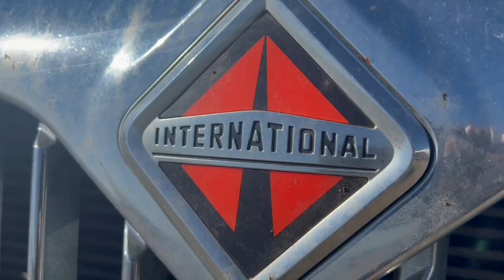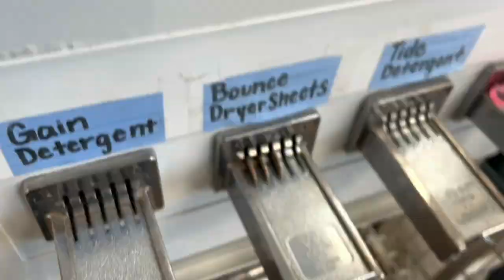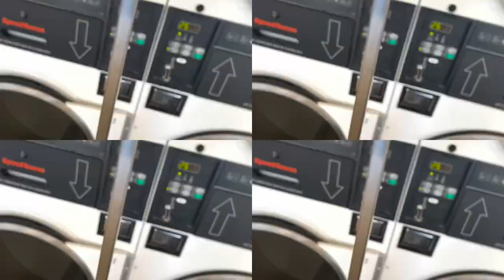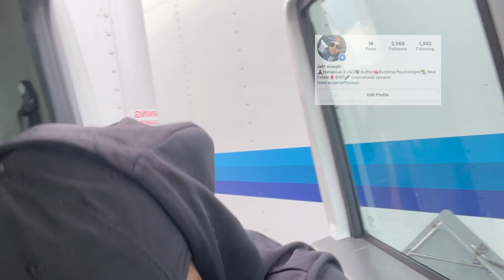Big Money Box Truck Load!!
A free tool to take control of your life:

Shot On📸:
iPhone 13 Pro
Social Media📲👇🏾: (answer questions via DM)